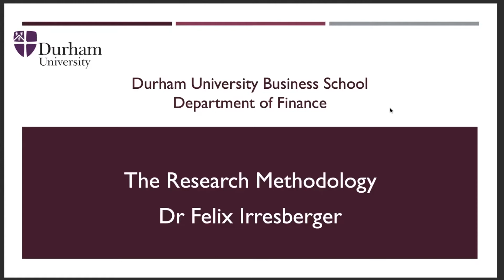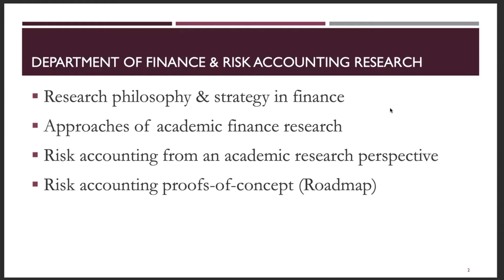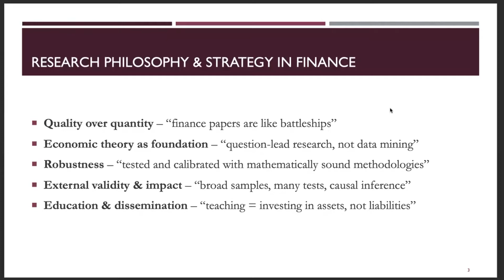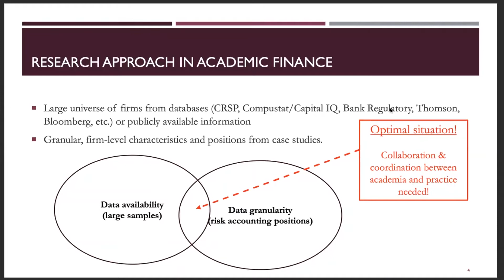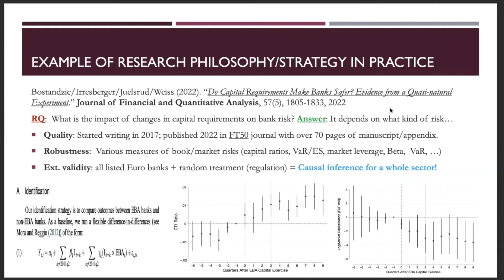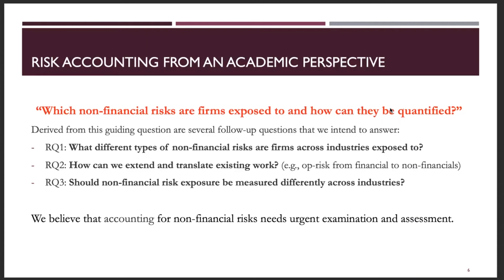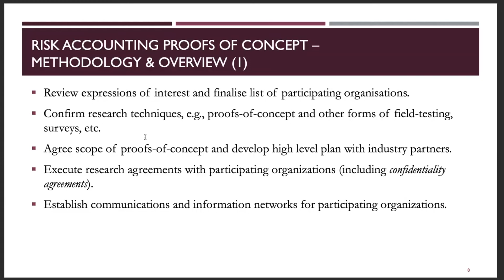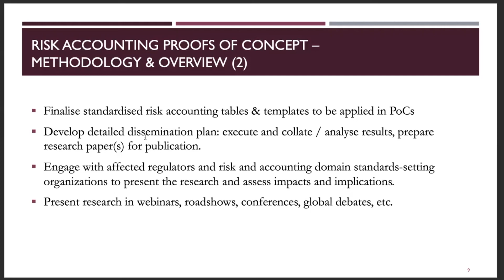Felix Erresberger | Reasearch approach in Academic Finance | ACCA Workshop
A presentation on the research methodology in academia by Dr. Felix Irresberger of the Durham University Business School - Department of Finance.